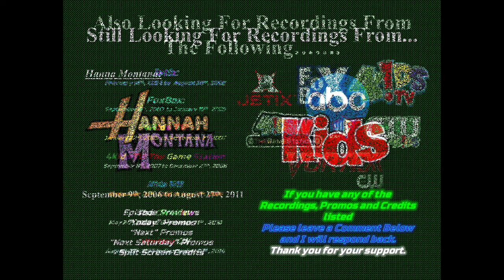ABC Kids Early 2007 Promos and Episode Previews Found So Far: 10-16-2020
ABC Kids 2007
ABC Kids Promos
ABC Kids Promos 2007

Toonami20
BrandonDillard1995
Chrisgamer130
Louisville Archives
VortexTube2004
Sam’s Vids

-To those who have mastered the possible legit ruby hack, would you mind helping me by sending the resources (rubies and coins).  IF it’s legit.
Send them to ChrisB21 (On Android)
Thank you for your help and time.